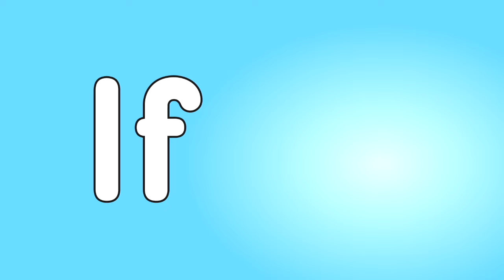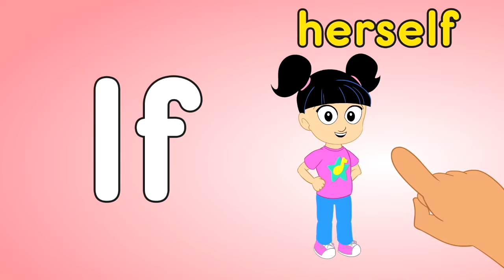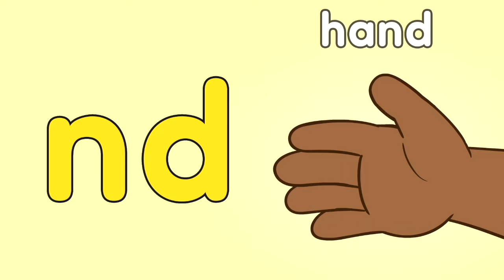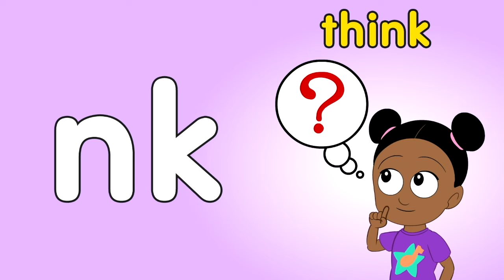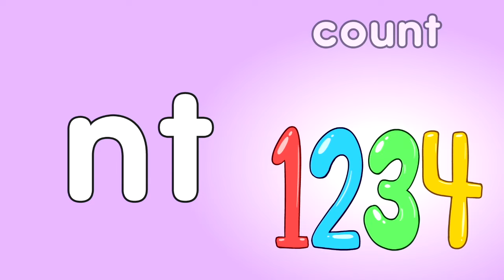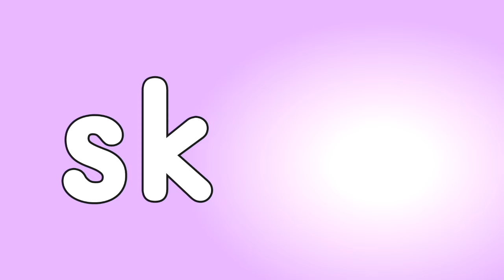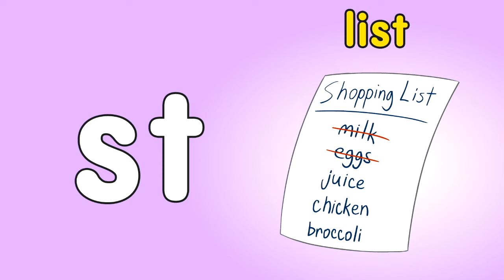Ending Blends | Learn to Read | Rock ’N Learn Phonics Songs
Ending Blends | Learn to Read | Rock ’N Learn Phonics

Here’s the fun way to learn words with ending blends. Cute characters and funny animation hold the interest of all learners. Great for those learning to read for the first time, struggling to boost reading skills, and English Language Learners. These consonant blends have two consonants blended together, which means that each letter sound can be heard. Kids love singing along and watching the action after each group of two words. As they do, they’ll practice making the ending blend sounds. Developed with reading specialists and speech therapists to form each letter sound correctly.

Chapters:
00:00 LF Ending Blend
01:19 LK Ending Blend
02:23 LM Ending Blend
03:17 LP Ending Blend
04:22 LT Ending Blend
05:51 ND Ending Blend
07:06 NK Ending Blend
08:21 NT Ending Blend
09:41 SK Ending Blend
10:56 ST Ending Blend